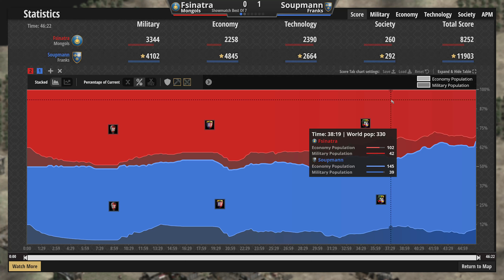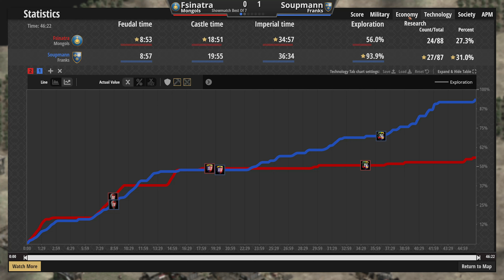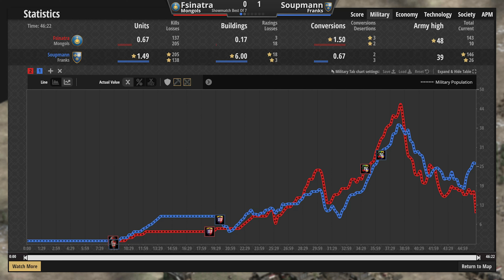Age of Empires Balkan | Showmatch BO7 | Fsinatra VS Soupmann G1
Komentirali: Seven i Getafix

Pridružite se i našem  klanu! Tag je: BLKLN (BalkanKlan)